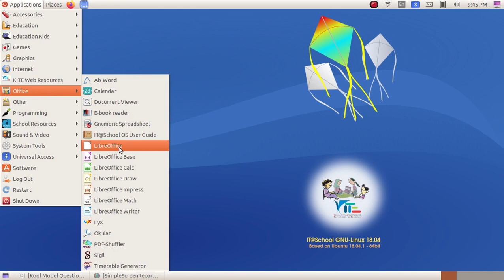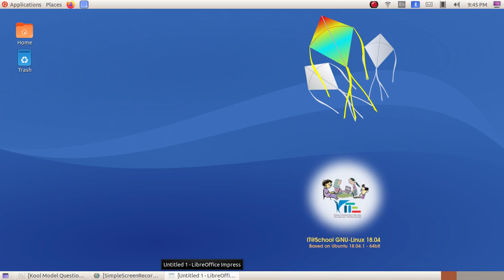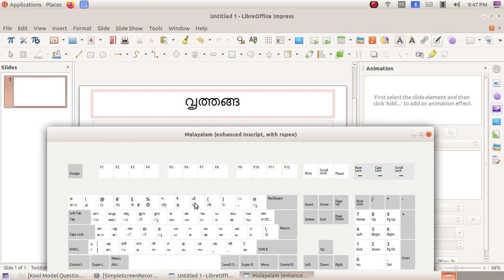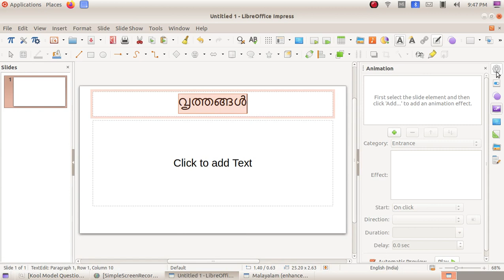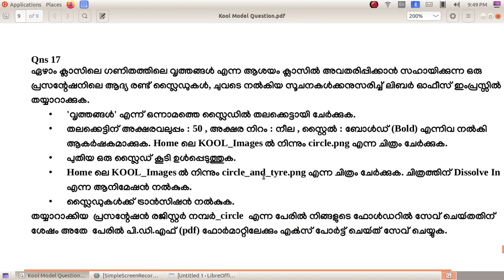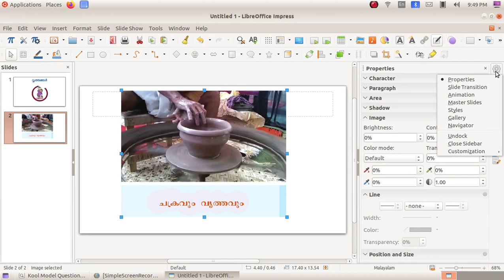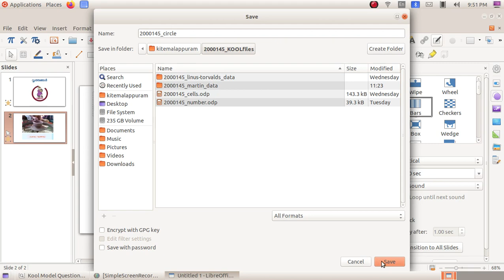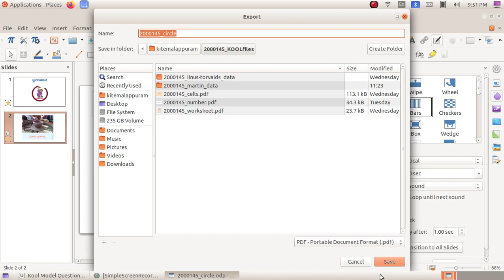Kool Exam കൂൾ മോഡൽ പരീക്ഷ 17 Impress 3